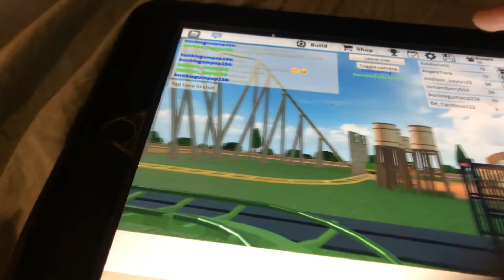Roller coaster ride roblox